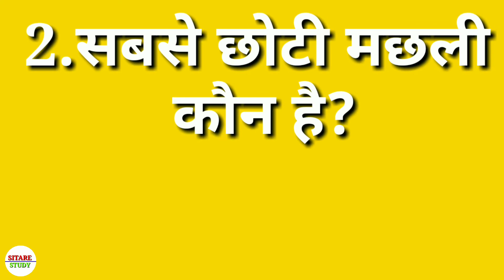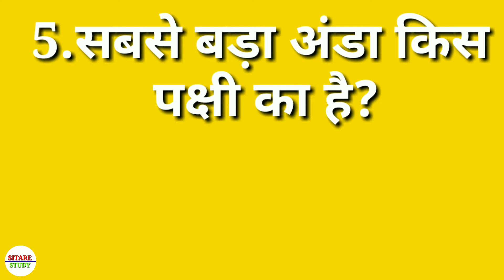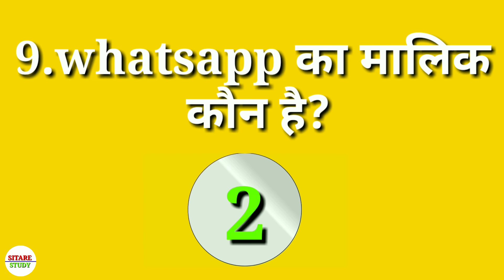Suraj ki aayu kitni hai | suraj ki umr kitni hai | सूरज की उम्र कितनी है | सूरज की आयु कितनी है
1st video - 08:30AM
2nd video -01:30PM
3rd video - 08:30PM